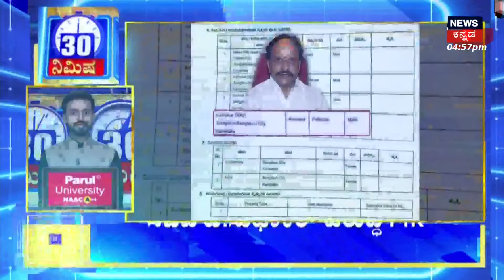BJP-JDS Alliance | ಬಿಜೆಪಿ ಜೊತೆ ಮೈತ್ರಿಗೆ JDSನ ಕೆಲ ಹಾಲಿ ಮತ್ತು ಮಾಜಿ ಶಾಸಕರು ವಿರೋಧ | Karnataka Politics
News18 Kannada Live | ನ್ಯೂಸ್ 18 ಕನ್ನಡ ಲೈವ್